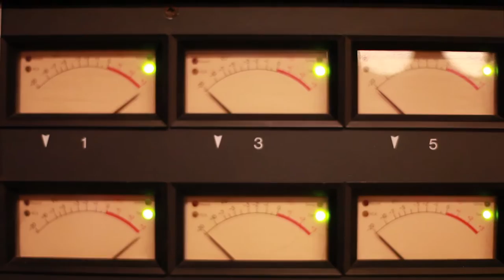"The Invasion" - Space Invadaz Vlog Pt.1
Buggs Tha Rocka x Donte The Gr8 are the Space Invadaz

Download "Contact" the Album at DJBooth.Net releasing April 11th

Follow "The Invasion"